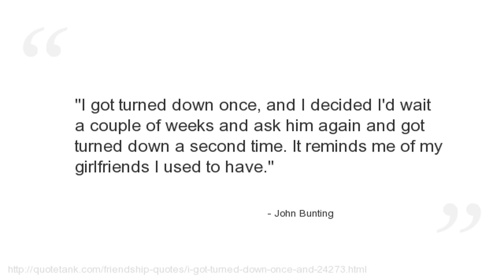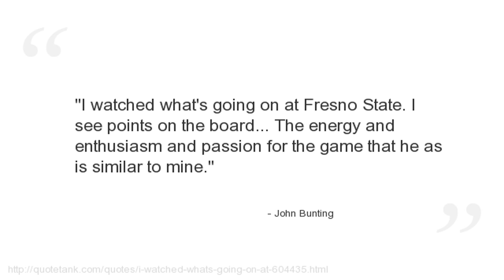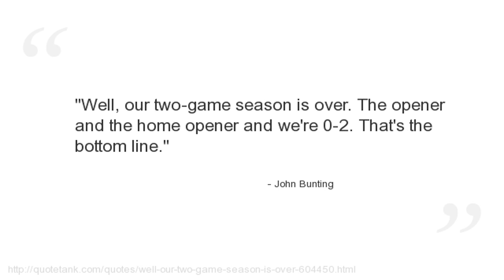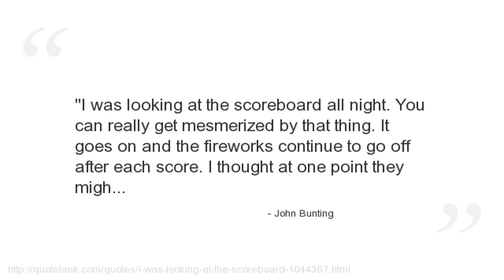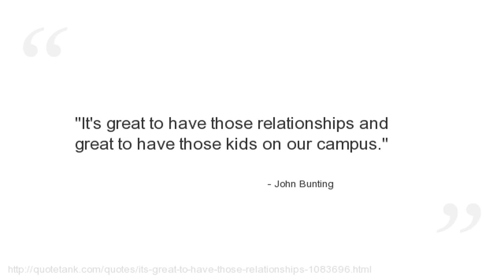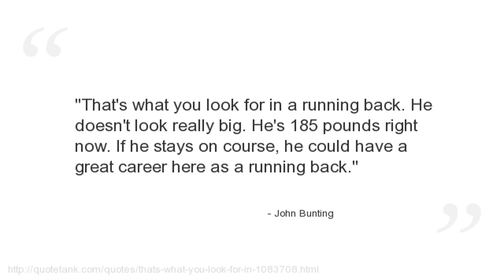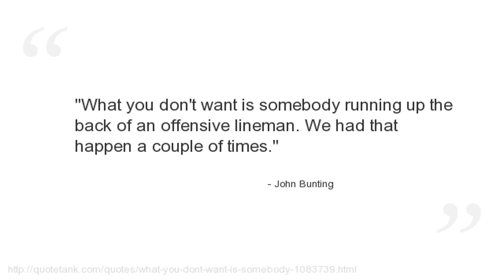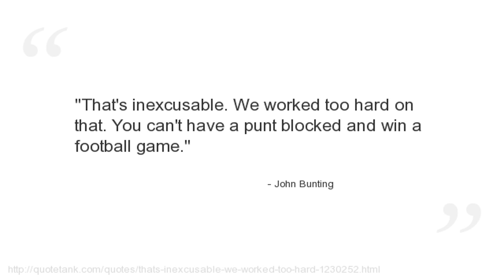John Bunting Quotes